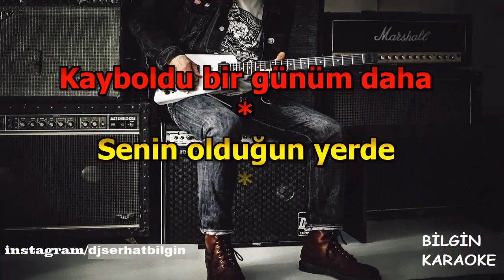Ferdi Tayfur - Kara Gurbet (Karaoke) Orjinal Stüdyo